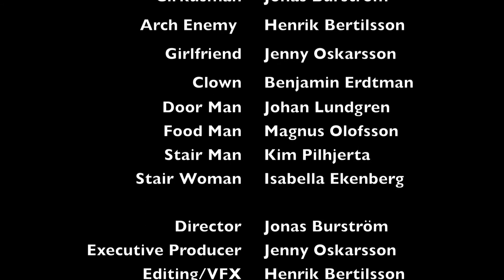Circusman the Legend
En film av och med Henrik Bertilsson, Jonas Burström och Jenny Oskarsson. Inspelad 2012 på Johannelunds studenthem.